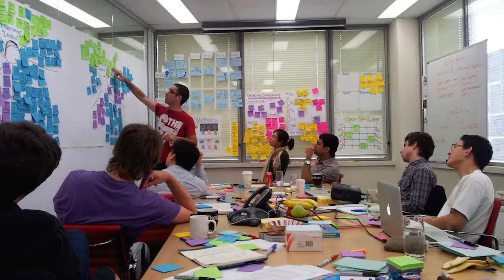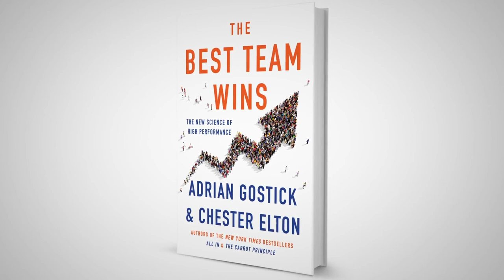Keynote Trailer - Adrian Gostick & Chester Elton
How do today’s best leaders accelerate business results? By engaging their employees to execute on strategy, vision, and values. In his challenging, information-packed talks, #1 bestselling leadership author Adrian Gostick provides real solutions on managing change, driving innovation, and leading high-performance teams.

One of today’s most influential voices in workplace trends, Chester Elton has spent two decades helping clients engage their employees to execute on strategy, vision, and values. In his provocative, inspiring and always entertaining talks, #1 bestselling leadership author Chester Elton provides real solutions to leaders looking to manage change, drive innovation, and lead a multi-generational workforce. Elton’s work is supported by research with more than 850,000 working adults, revealing the proven secrets behind high-performance cultures and teams.